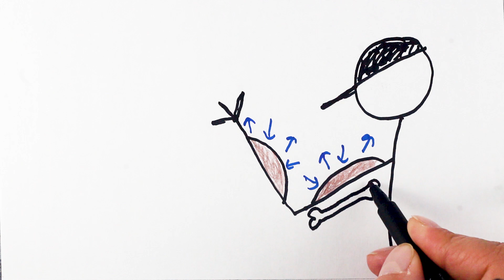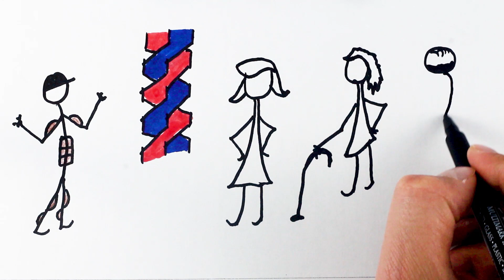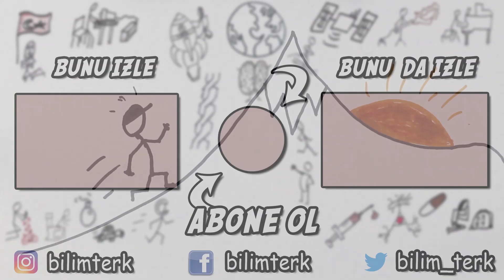KASLAR NASIL ÇALIŞIR VE GELİŞİR ? | Bilim Terk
İnsan vücudunda yer alan kasların nası çalıştığını ve bu kas yapısının nasıl geliştiğini ilginç ve eğlenceli bir video ile sizlerle paylaşıyorum.  Keyifli seyirler.

Kaslar Nasıl Çalışır ve Gelişir ?

Herkese merhabalar. İnsan vücudunda vücut ağırlığının 1/3 ü ile yarısı arasında bir oranda ve 600 den fazla sayıda kas mevcuttur. Bu kaslar vücudu bir arada ve dinç tutar, en önemlisi de hareket edebilmemize yardımcı olurlar. Kaslar zorlanmaya maruz kaldıkça mikroskobik yıkım yaşarlar. Kötü bir şey midir bu ? Tabi ki hayır, çünkü yıkım yaşayan hücrelerde yaralanmayı onarma adına  sitokin adında inflamatuar molekül salgılanır. Kas gelişimi de bu şekilde olur. Kas gelişimi için hipertropi adı verilen kasların alışık olunandan daha çok baskılamaya maruz bırakılması gerekmektedir. İnsan vücudu kaslarını biraz da olsa baskıya maruz bırakmazsa kas atropisi denen kasların incelmesi problemi ile karşılaşabilir. Tam tersinde ise kasları çok çok yüksek gerilmelere ve baskılara maruz kalırsa, eksantrik kasılma adı verilen durum gelişir. Kasların nasıl çalıştığını ve nasıl geliştiğini eğlenceli bir video ile sizlere anlatıyorum.

Merhaba Bilim Terk takipçileri ! Sizinle bu youtube kanalımızda teknolojiden sanata, tasarımdan mühendisliğe, matematiğe, fiziğe, kimyaya, biyolojiye, tıp ve sağlıktan psikolojiye ve daha bir çok bilim ve akıl içerikli konu başlıklarından oluşan bilim ve teknoloji videolarımızla hizmetinizde olacağız. Tek hedefimiz var; 'bir şeyi gerçekten ne kadar basitleştirebilirseniz, o kadar hızlı öğrenirsiniz' prensibi çerçevesinde videolarımızı sizlerle paylaşmak. Umarım faydalanır ve çevrenizdekilerin de istifade edebilmesi için videoları onlarla paylaşırsınız. Teşekkürler.

Themeforest aracılığıyla lisanlandırılmıştır. Lisansı mevcuttur.